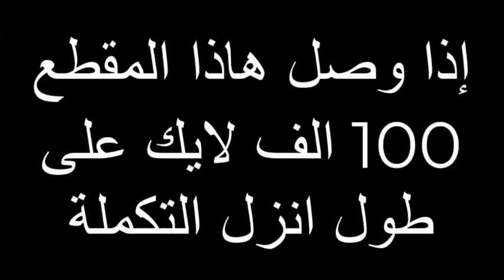فيلم ماين_كرافت_توم_و_جيري !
وانا واقسم بالله لاتابعه علق بتم علشان اعرف انك تابعتني